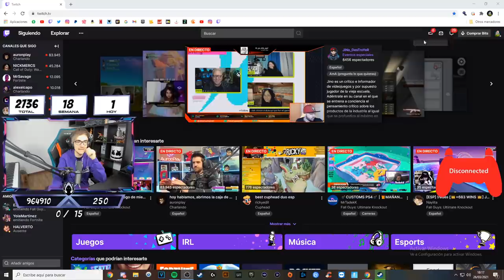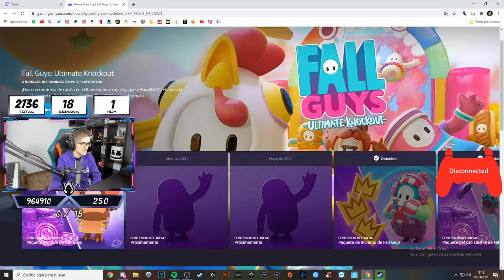NUEVA SKIN TWITCH PRIME DE MARZO🦖